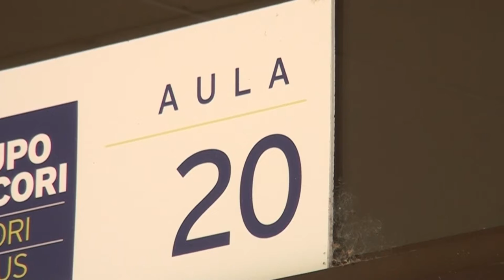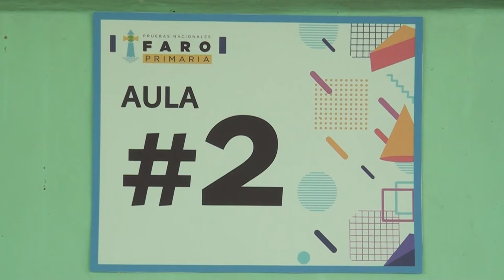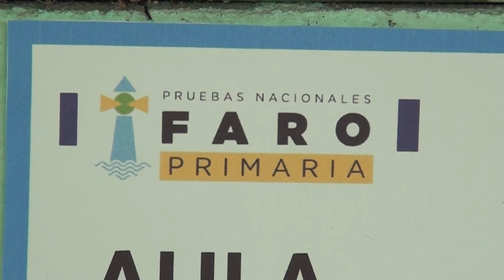Ministra de Niñez pide a los padres de familia enviar a sus hijos a clases presenciales